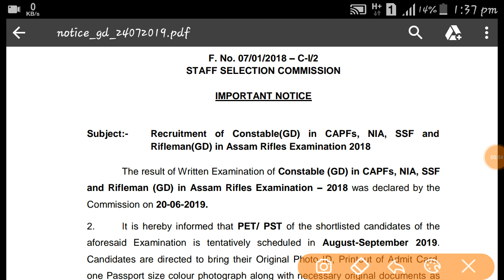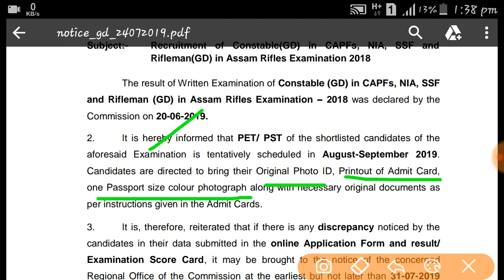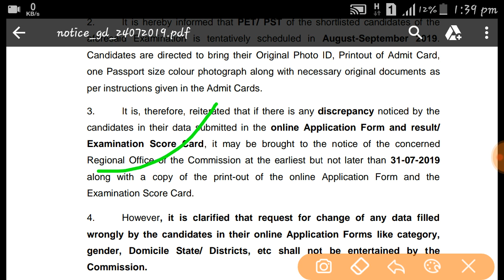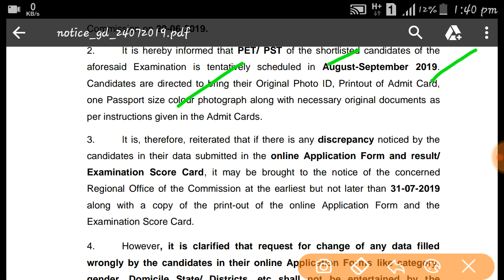SSC GD IMPORTANT NOTICE FOR CANDIDATES//PHYSICAL DENE SE PAHELE DEKH LO//